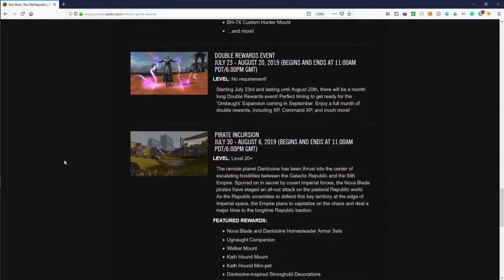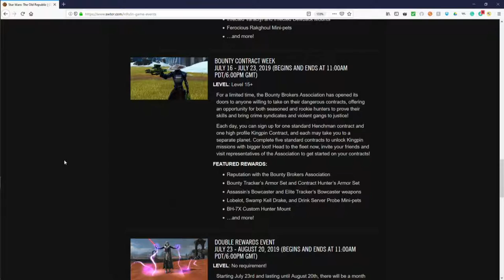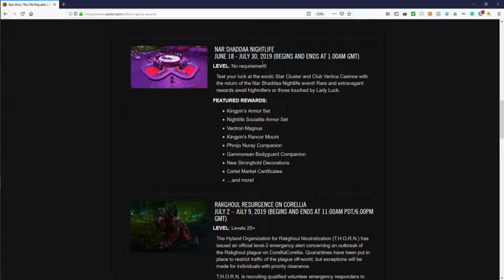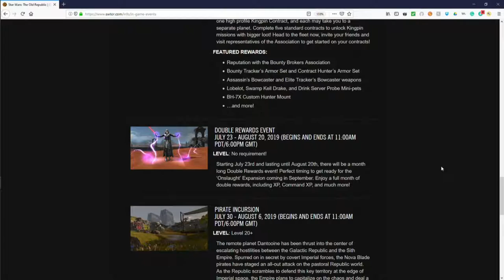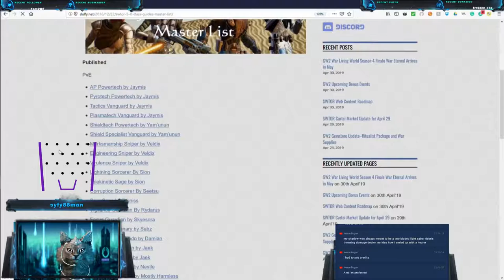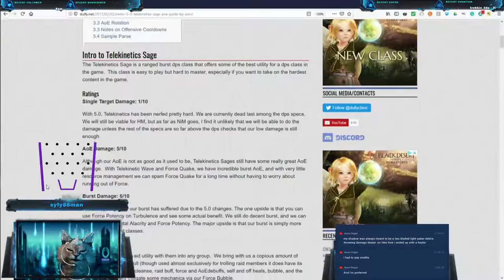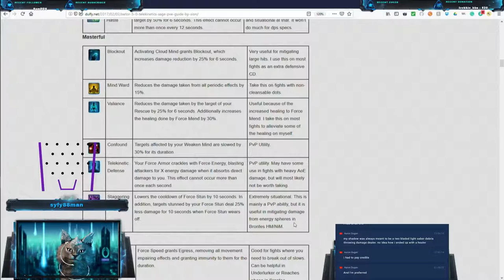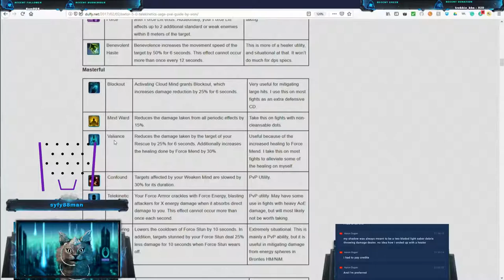Star Wars: The Old Republic - SWTOR Double Rewards Event for low toons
Star Wars: The Old Republic, Rakghoul Resurgence on Corellia

RAKGHOUL PLAGUE OUTBREAK EVENT

LEVEL: Levels 25+

MISSION: The Hyland Organization for Rakghoul Neutralization (T.H.O.R.N.) has issued an official level-2 emergency alert concerning an outbreak of the Rakghoul plague. Quarantines have been put in place to restrict traffic of the plague off-world, but exceptions will be made for individuals with priority clearance.

T.H.O.R.N. is recruiting qualified volunteer emergency responders to travel to affected areas to combat the spread of the Rakghoul plague. More information about the outbreak can be found by checking the News Terminals on the Republic or Imperial Fleet!

T.H.O.R.N. wishes to remind you that plague symptoms can be treated if they are identified in the early stages of infection. Whether or not you have travel plans, please consult your nearest trusted medical supply droid and get vaccinated!

FEATURED REWARDS:

Exclusive Mounts: Infected Varactyl and Infected Dewback

THORN Epicenter and Dark Vector Armor Sets

Outbreak Response Weapons

Ferocious Rakghoul Mini-pets

JULY IN-GAME EVENTS

SWTOR THORN Rakghoul Resurgence event guide

Jimmy Jr is creating Video Game Guide

IN the Other Game Tab, you will find these games

Elite Dangerous

Star Citizen

Starcraft 2 Remastered Edition

Mechwarrior Online

Battletech (2018) Digital Deluxe, Flashpoint, Urban Warfare

and soon more games that I found fun or was asked to check out and add to my Page

Hi, I am syfy88man otherwise known as Jimmy Jr I am an MMO gamer and enjoy doing game streaming. I am part of Star Trek Online Fleet called Specialized Attack Squadron for the Federation and on the Klingon side, I am with the Elite Honor Guard. l. I mainly will be doing game stream of the star trek online game. I do daily streams of Star Trek Online and have a Discord channel that you can join me on to chat with me as I stream and if you feel brave to watch my bad game stream, you can join me. I do have some of my good fleet mates from my fleet that will join in from time to time for doing things in the Star Trek Online game. You can find out more info about our fleet and join us by visiting here

If anyone is looking for Recruitment into my fleet, please look for these players online in star trek online game, these are my recruiters for my fleet and be happy to talk to you

For Me, I am Known as,

Fleet Recruiters for my Fleet

I have also created a Guild in Star Wars The Old Republic,

Please join me in playing the game and we are on the Star Forge , East Coast Server

Referred friends who are new to SWTOR can play up to Level 50 free with no time limit as a Free-to-Play player; Which is for a player who wishes to become a Preferred Player

Returning Friends that were previously Premium players (Subscribers) receive seven days of premium play will allow a returning Player to pick up Preferred Player level in the game

Please use this game code link which will allow you to play and test out the game for 7 days and see if you like it or not, I am fully max out for the rewards but if you subscribe and continuing to play the game, you will get your own refer friends link and then get the rewards for your account as well

This helps me with day to day things that I do to make these game streams plus also help in getting computer hardware to make these game streams for your followers and for the ones that did join my Patron page Thank you so much for your support, Support the stream:

For quick donations to me and what I am doing here is my

If you don't want to go to my Patreon page to help but rather help me by watching my game stream and doing donations on the stream then here is a link for you to donate to me You contact me through